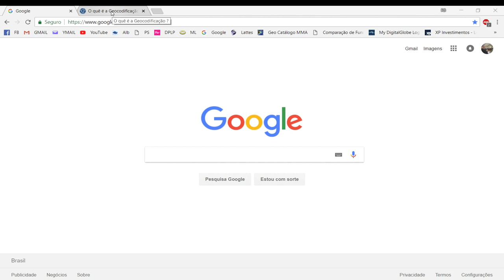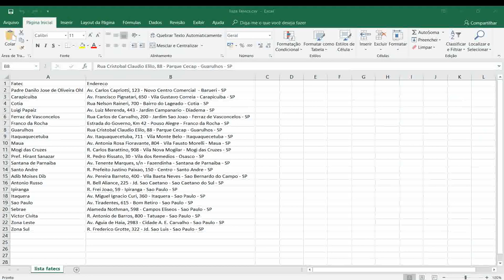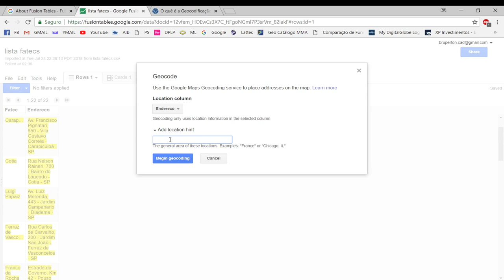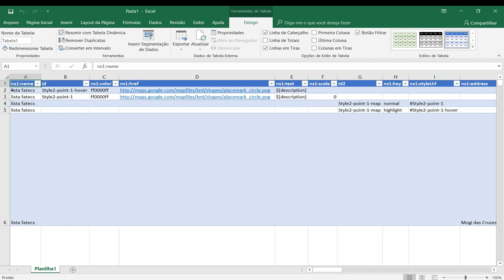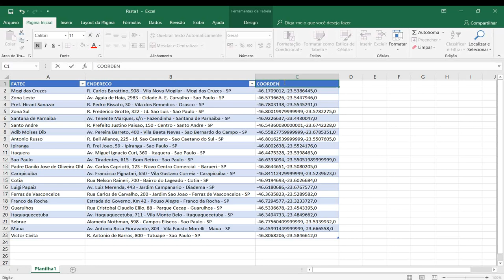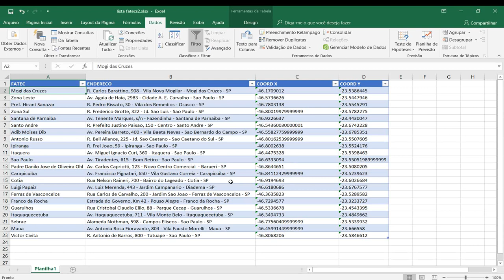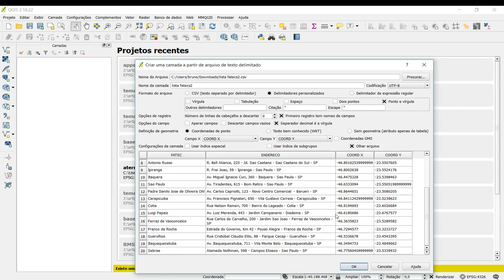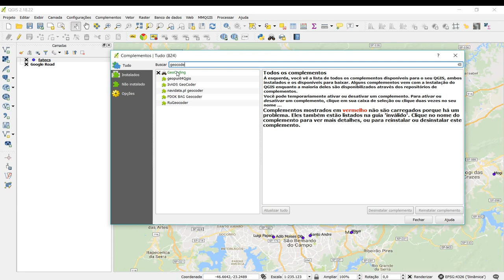Curso QGIS - Geocodificação com Fusion Tables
Neste tutorial ensino a geocodificar endereços (transformar em pontos no mapa com coordenadas geográficas) pelo Google Fusion Tables e QGIS.

Atenção:

Este procedimento tornou-se inviável pois não aparecem mais as coordenadas no editor de textos.

O Fusion Tables será desativado em 3 de Dezembro de 2019.